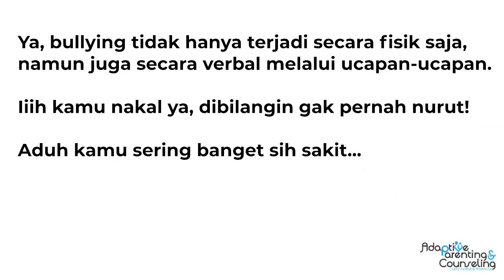TAHUKAH ANDA? Tanpa Kita Sadari Kita Sering Mem Bully Anak Kita Lewat Kata Kata Kita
Ya, bullying tidak hanya terjadi secara fisik saja, namun juga secara verbal melalui ucapan-ucapan.

⚠️ Iiih kamu nakal ya, dibilangin gak pernah nurut!

⚠️ Aduh kamu sering banget sih sakit...

⚠️Gitu aja kok gak bisa?! Lihat tuh adik kamu...

⚠️ Kamu nangis mulu sih, gak tidur-tidur...

Apalagi kalau diucapkan dengan penuh emosi. Kemarahan, kejengkelan, frustrasi dll.

Ditambah lagi dengan nada suara yang keras menggelegar. Membentak 😡

Ini sangat menakutkan bagi anak kita dan bisa menimbulkan trauma, apalagi bagi anak kecil dan jika dilakukan berulang-ulang setiap hari 🤕

Trauma tersebut menumpuk-numpuk terus dan berpotensi menghambatnya di kemudian hari.

Dan kalau ditambah lagi dengan cubitan, tamparan atau pukulan... Ini sudah menjadi physical bullying 😱

Bagaimana menyetopnya?

Bagaimana menyalurkan emosi secara aman dan sehat sehingga anak tidak menjadi sasaran tanpa kita sadari?

Yuk silahkan hubungi saya di 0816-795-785 😊

Thanks!

Aldian Prakoso
Advisor, Counselor & Coach
Penulis buku Adaptive Parenting

AdaptiveParenting.id